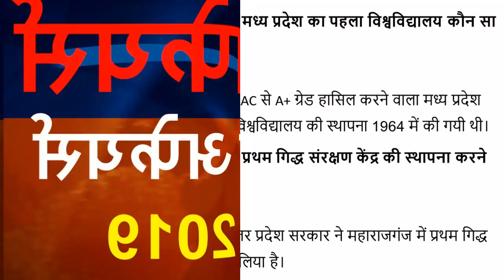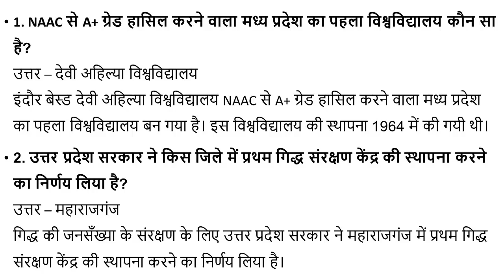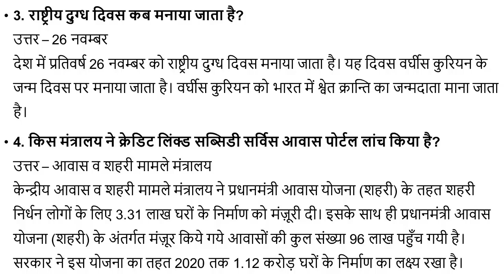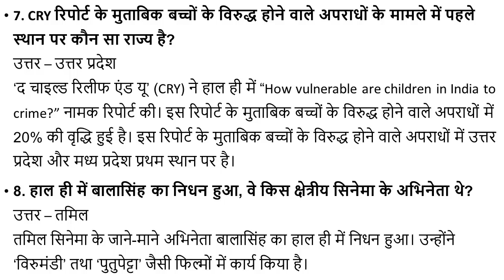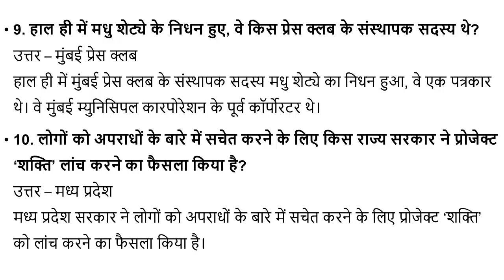Current Affairs in Hindi Today Available Now, Check Here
The video is related to the general knowledgeable details.